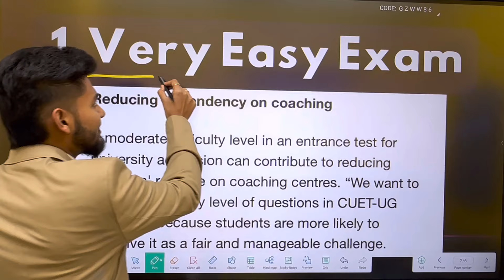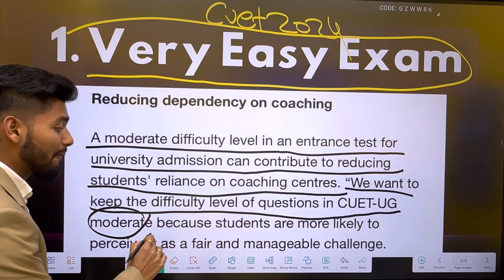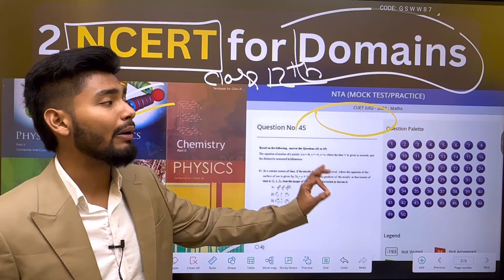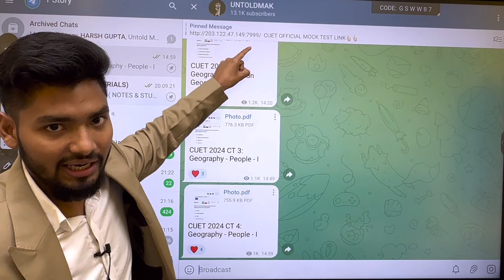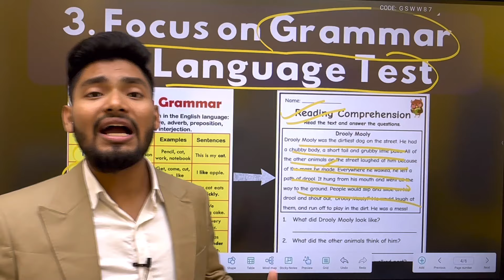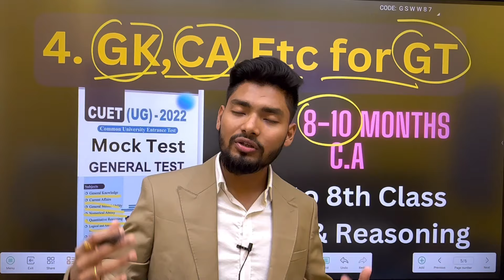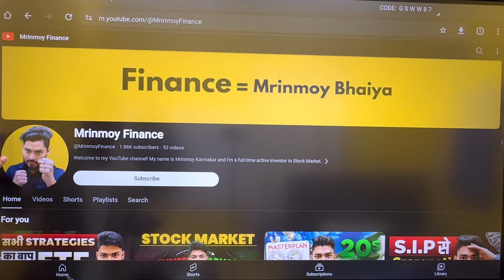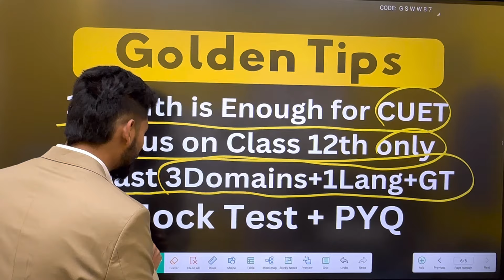4 Tips to Crack CUET 2024 Exam 🔥📚 CUET Very Easy Exam Students 🥳🥳🥳🥳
For FREE STOCK MARKET CRASH COURSE😍👆🏻